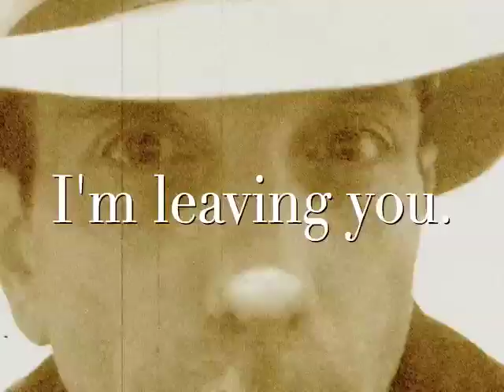Passion Aggression for Praxis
Art/music video for Praxis -- Dreams and Possibilities -- a solo exhibition at New York's Whitney Museum in March 2007. All photography, video and music is original composition, with no derivative content.

Pine Music Studio -- Bruce Oren
Photographer: Adam Oren
Video editor: Bruce Oren